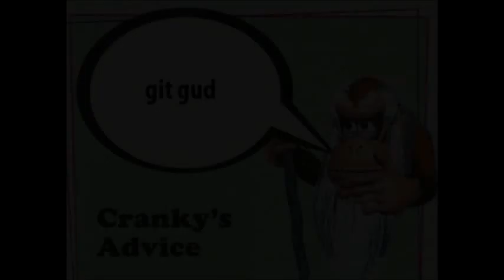I DONE GOOFED Five Nights at Fuc*boys #2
WHOOPS...